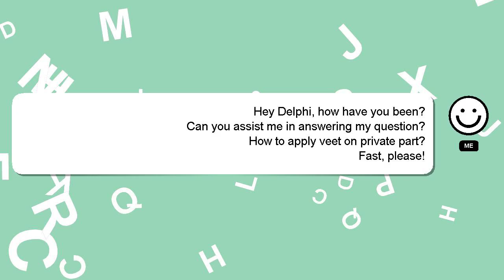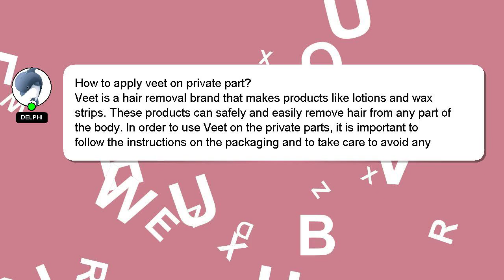How to apply veet on private part?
A short overview of who I am, Welcome, I'm Delphi. I am capable of providing answers to your questions. - How to apply veet on private part?

I am available to answer your more detailed queries via comments or chat. Your answer will be recognized and valued, and I will 'heart' it to show my appreciation.

*2 What we are experimenting :*